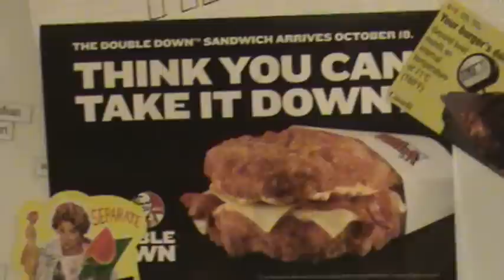The Double Down Adventure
KFC released the Double Down in Canada this week for a limited time.  I decided to get one, because everyone knows I'm just a health nut like that (wait, what?).